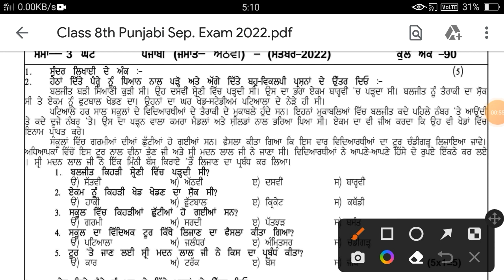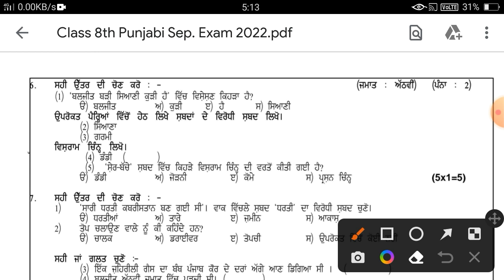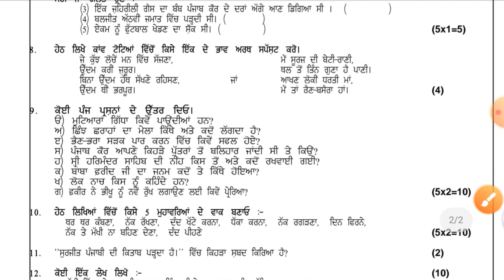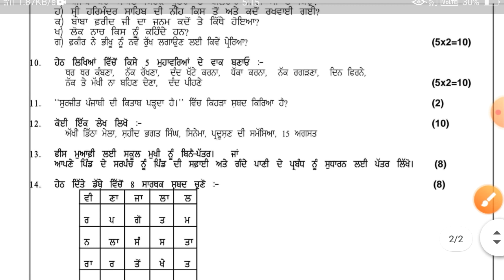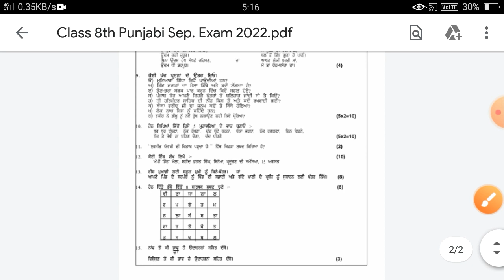PSEB 8th Class Punjabi September Paper 2022 | Full Solved Paper | Pseb 8th 04-10-2022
IF ANY PROBLEM ABOUT COPYRIGHT

@KS Updates

This Video is for punjab school students for revision of exams 2022 if you want to know watch our full video...

Some Keywords 👇

pseb 8th class welcome life September paper
pseb class 8th welcome life paper 2022 September
pseb 8th September paper 2022 welcome life
8th class welcome life September paper real 2022
pseb welcome life real paper full solved class 8
8th class welcome life September paper pseb full solutions
punjab board 8th class welcome life real September paper
pseb class 8th welcome sample paper September 2022 full solution
pseb September exam 2022 class 8th welcome life
pseb September paper 2022 8th class
pseb 8th class welcome life September question paper 2022
8th class welcome life paper very important question 2022
PSEB 8th class welcome life real September question paper
8th class pseb welcome life aper full solved
pseb 8th class welcome life paper September
September paper class 8th welcome life
Welcome life paper full solved pseb 8th class

If you need any class sample paper or revision video comment me on this video 💬 💠